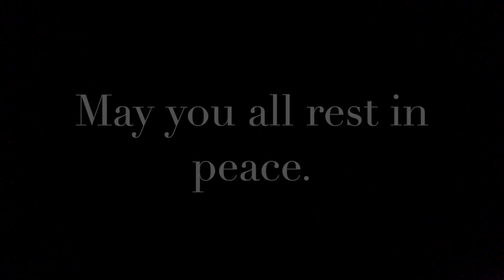DO BLACK LIVES REALLY MATTER?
Do black lives really matter? BlackLivesMatter vs. AllLivesMatter A black girl's perspective on everything that is going on right now. I love all people, from the bottom of my heart, but enough is enough. Stop killing us. Stop belittling us. Stop treating us like we're less than what we are. MyBlackMatters DoBlackLivesReallyMatter?